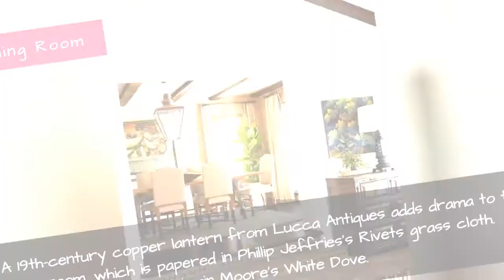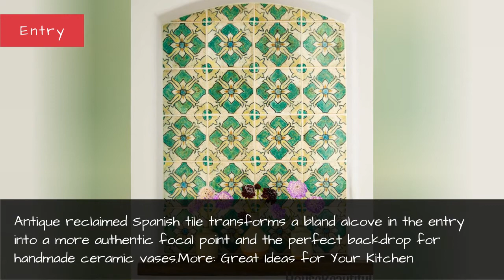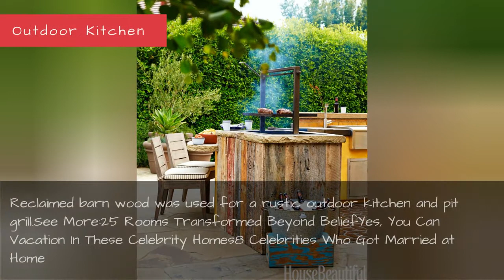Eric Stonestreet House - Eric Stonestreet And Nathan Turner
It's an only-in-L.A. kind of story. Designer Nathan Turner and Eric Stonestreet, of Modern Family fame, both have the same agent. And, it turns out, a passion for authentic Old West style. Navajo blankets, vintage tile, cowboy memorabilia, and, of course, casual California ease all find a place in the actor's home.